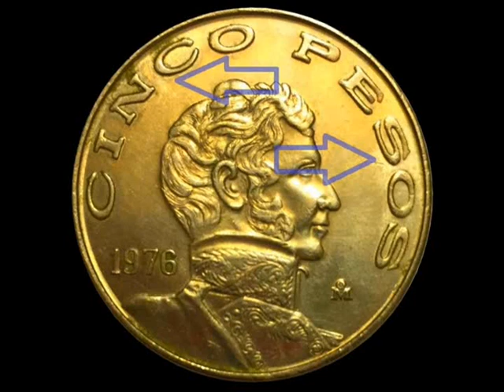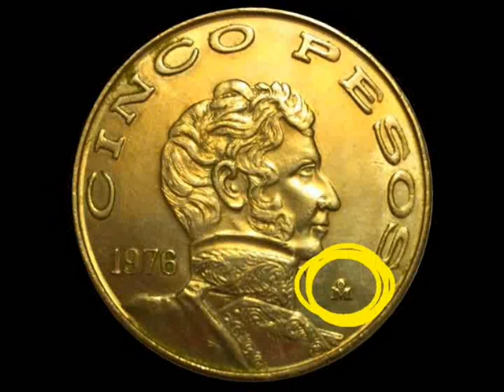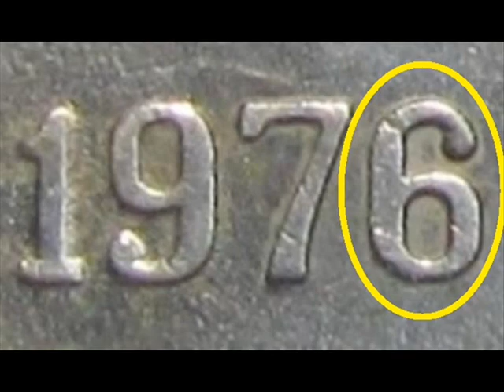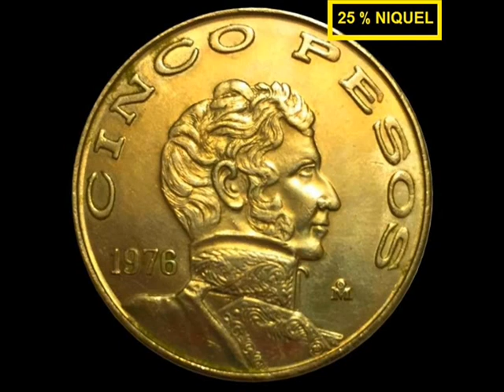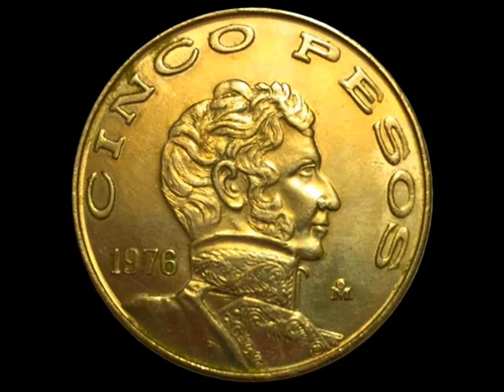((( 5 PESOS 1976 ))) *** LA VARIANTE ***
Hola ! no se, si conocías esta variante de esta moneda mexicana, gigante de 5 pesos, en este video, la presento, ayúdame a salvar mi canal viendo 20 segundos de cualquiera de mis videos, te lo agradeceria mucho, si viste todo el vídeo muchísimas gracias !!!